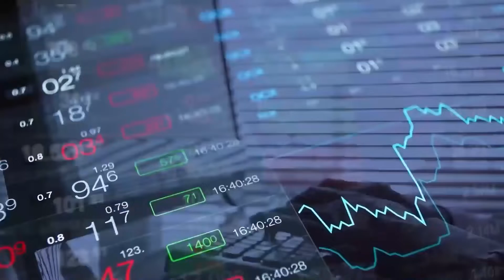TON→SUSHI→ICP🚨ФУНДАМЕНТАЛ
Ссылки на данные